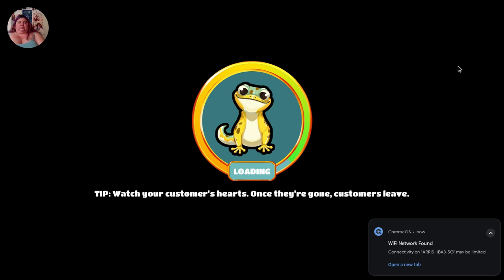He Found It!!!/ Elena's Journal to Atlantis ep 5